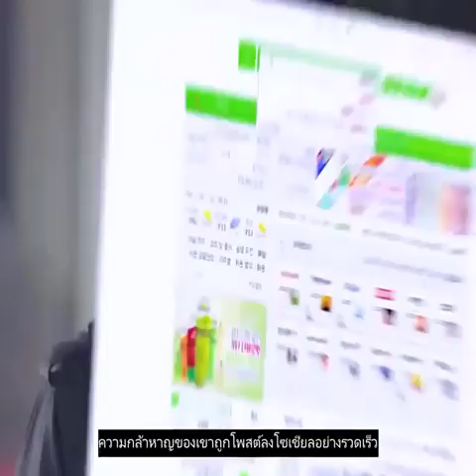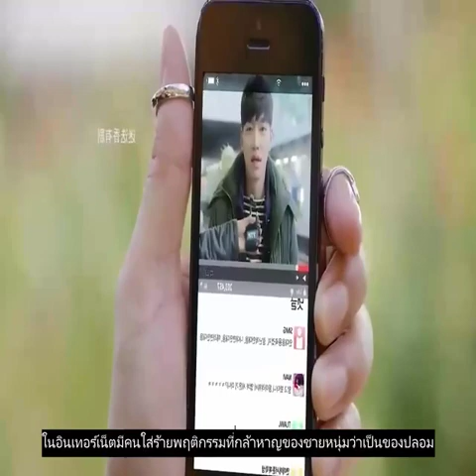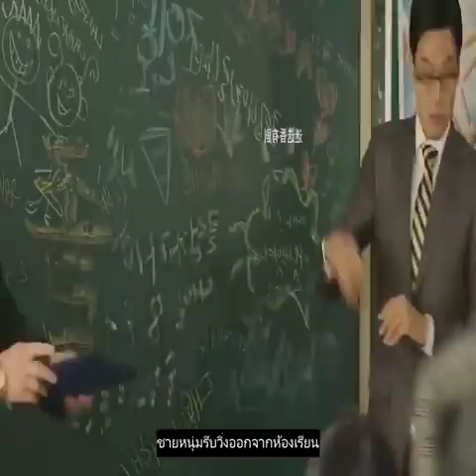Review Aftermath 2014